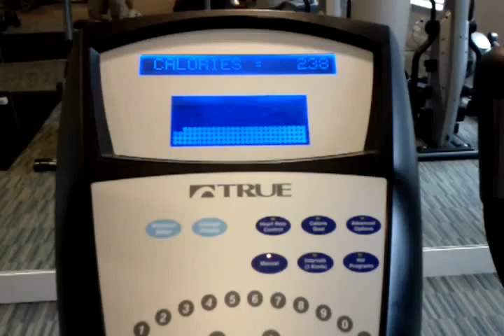Shak's cardio series - 2012-03-03